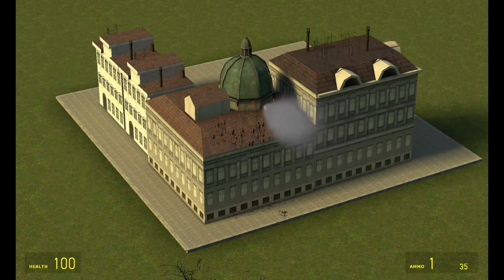This Nextbot Is Scarier Than Angry Munci | Garry's Mod